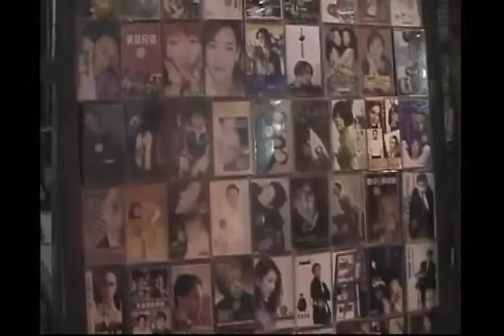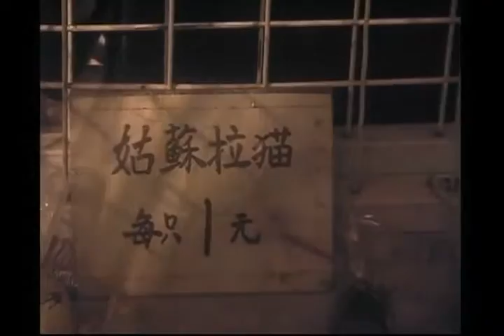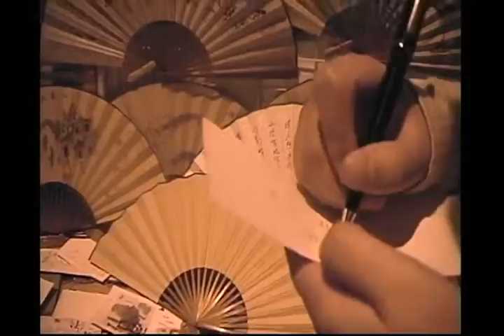VTR 1998 09 29蘇州の屋台街